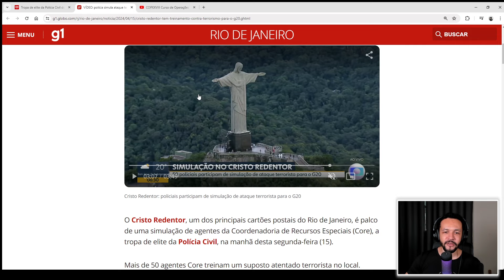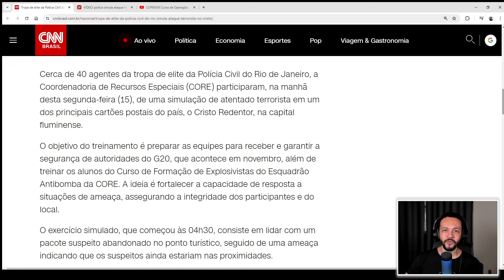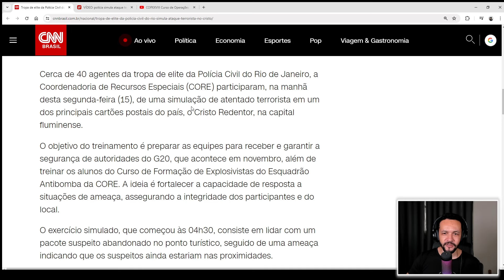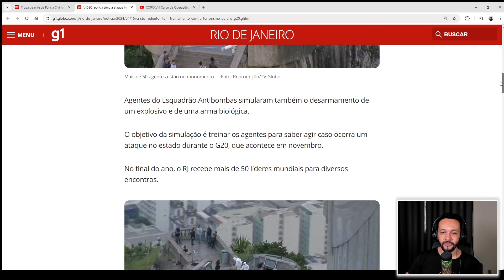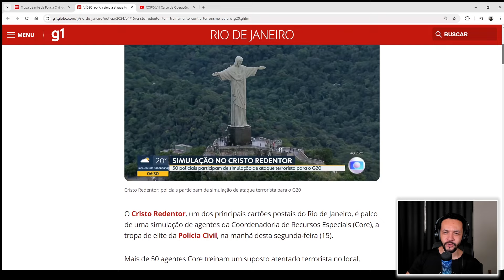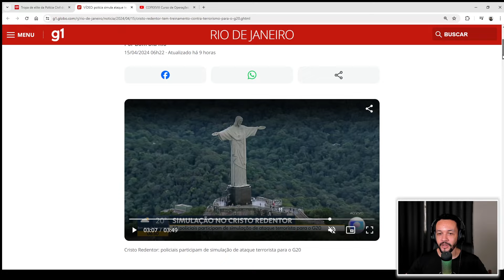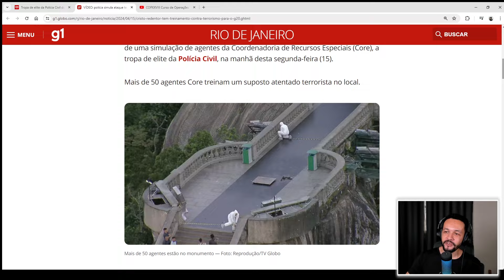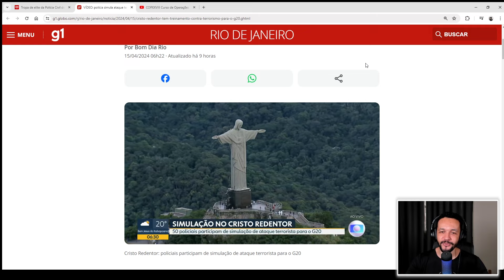Operação da CORE: Simulação de Ataque Terrorista no Cristo Redentor!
Agentes da CORE(PCERJ) simulam ataque terrorista no Cristo Redentor em preparação para o G20.

No coração do Rio de Janeiro, a elite da Polícia Civil executou um exercício simulado de resposta a um ataque terrorista no icônico Cristo Redentor. Esta operação visava testar a prontidão das forças de segurança em um dos pontos turísticos mais famosos do Brasil. A simulação incluiu cenários de resgate de reféns e neutralização de ameaças, demonstrando a capacidade e a eficiência da equipe especializada em lidar com situações de alta tensão. O exercício também serviu para avaliar a coordenação entre diferentes unidades da polícia e agências de emergência, garantindo que o Rio de Janeiro esteja preparado para qualquer eventualidade.

Sua participação é fundamental para a discussão deste tópico importante.